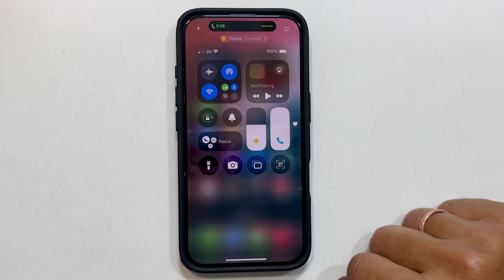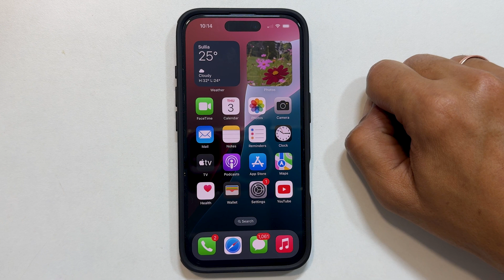How to Enable Voice Isolation on iPhone (iOS 18) - Crystal Clear Calls!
Learn how to use the Voice Isolation feature on your iPhone running iOS 18 to reduce background noise and make your voice sound clearer during calls. Improve your call quality with this easy tutorial!